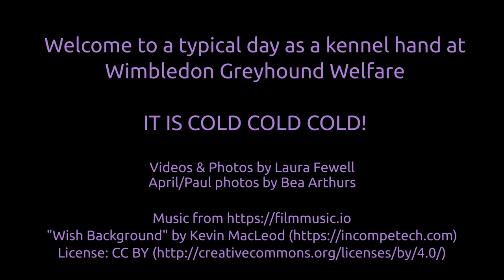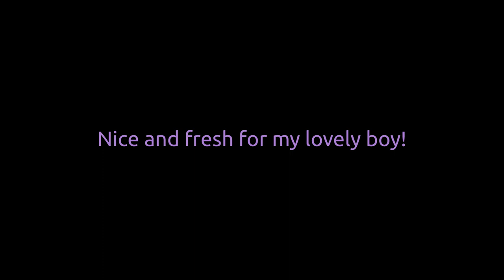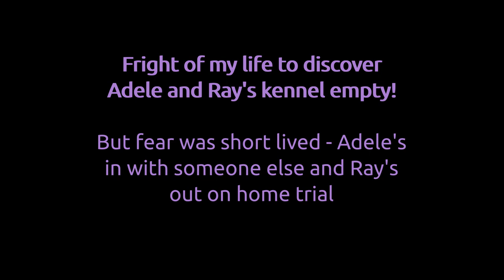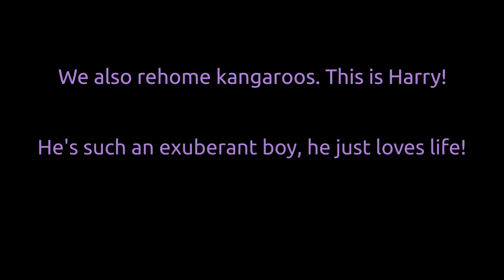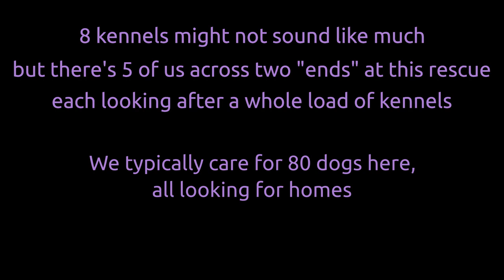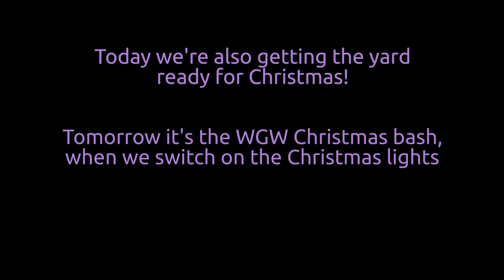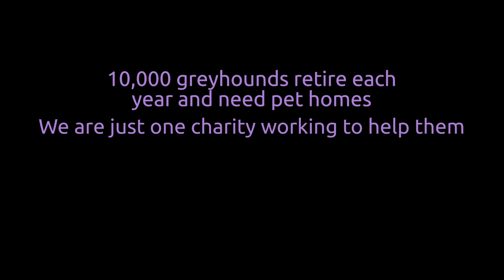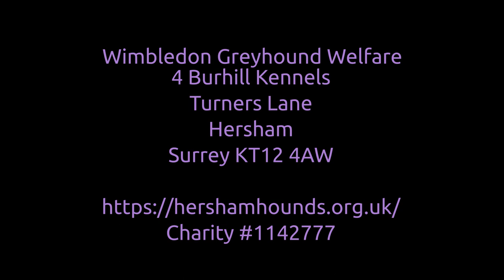A Day in the Life of a WGW Kennel Hand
Kennel assistant Laura sent us some videos and photos of one of her days hard at work at the kennels, so we've edited them all together.

We are Wimbledon Greyhound Welfare; an independent charity dedicated to the care and rehoming of retired racing greyhounds.

We have between 60 and 80 hounds in our kennels in Hersham, Surrey, all of which are looking for their forever pet home.

Charity #1142777